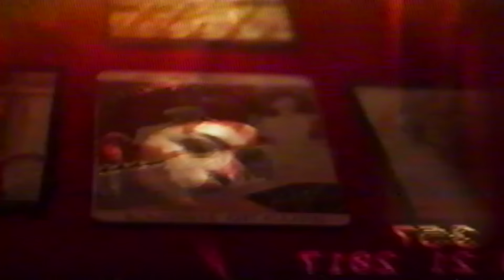LADONNIS - Hallelujah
Official music video for Hallelujah performed by LaDonnis
Free Love

Director: Sean Hollihan
Producer: Ryland Burns
Cinematographer: Ben Mullen
Editor: Tom Vatterott
Production Design: Tyler Evans & Angus Bernsen
Wardrobe: Silken Weinberg
Makeup: Jacqueline Reyes, Racine Mower
Production Coordinator: Christo Arsenio
1st AC: Adam Marquez
Gaffer: Jon Corum
Key Grip: Ely Gonzalez
Colorist: Dimitri Rajapakse, MPC
Jewelry: Michael Knight @stayathomejeweler
Art Direction: LaDonnis Crump & Zain Ali